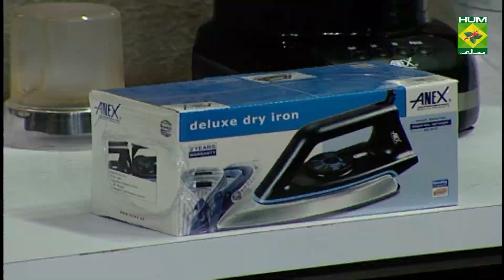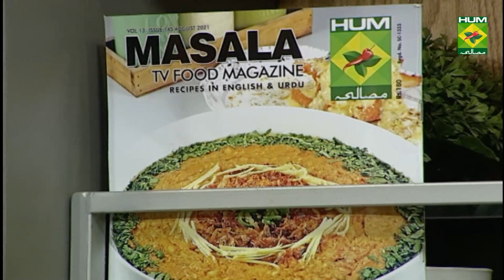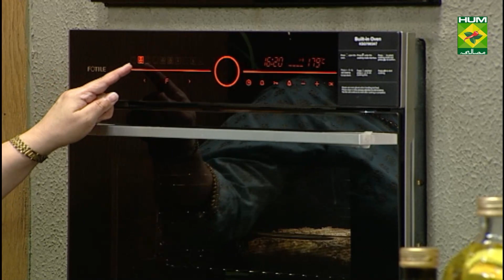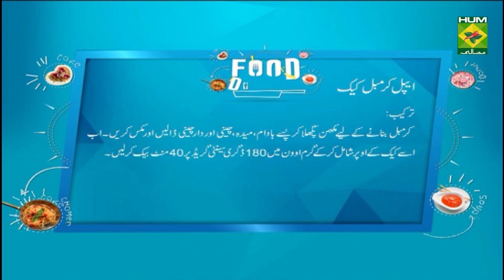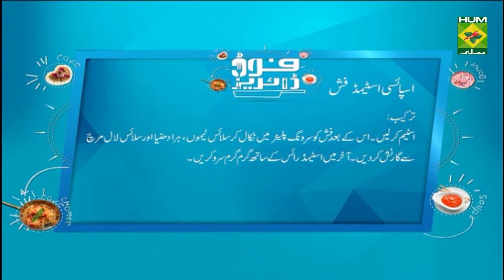Apple Crumble Cake Recipe | Food Diaries | Chef Zarnak Sidhwa | Dessert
Apple Crumble Cake is one of a kind. It has delightful flavors and texture that melts in your mouth!

Watch this Masala TV video to learn how to make Apple Crumble Cake and Spicy Steamed Fish Recipes. This show of Food Diaries with Chef Zarnak Sidhwa aired on 23  August 2021.

Apple Crumble Cake:

Ingredients:
Eggs     3
Apples (peeled and chopped) 600gm
To Make The Crumble:

Method:
Beat butter and caster sugar, add eggs one at a time, add cream cheese, vanilla essence, sift in corn flour, baking powder and flour. Fold in the apples. Turn out mixture in a greased and lined pan.
To make the crumble, melt butter mix in the ground almonds, flour, sugar and cinnamon. Mix till crumbly and add on top of the cake. Bake at 180 degrees C for 40 minutes or until done.

Spicy Steamed Fish:

Ingredients:
Lemongrass (bruised and cut in half)  2 stalks
Fish fillets       ½ kg
Lemon slices     to serve
Coriander leaves     to serve
Red chili (finely sliced)    1 (to serve)
Sea salt      to taste
Steamed rice      to serve
For The Sauce:
Red chilies (chopped)    4
Coriander roots (chopped)   2
Garlic       4 cloves
Sea salt      ½ tsp
Chicken or fish stock    ¼ cup

Method:
For the sauce, pound the chilies, coriander roots, garlic and salt to a rough paste. Transfer to a bowl and mix with the stock, fish sauce, lemon juice and sugar. Place the fish on top of the lemongrass. Season the fish with salt. Place the fish in a steamer. Cover with a lid and steam for 5 minutes. Then remove the lid and pour the sauce over the fish. Steam for a further 6-7 minutes or until the fish is cooked through. Garnish with lemon slices, coriander and chili slices. Serve with steamed rice.